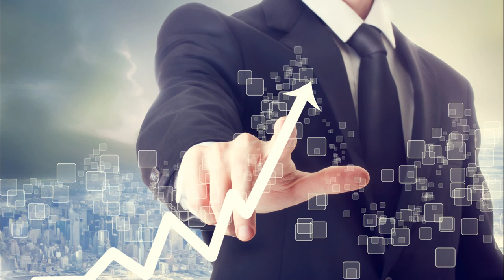Color Personality Test| மூன்றில் ஒன்றை தொடு இனிமேல் எப்பொழுதும் வெற்றி தான் | T Tamil Technology